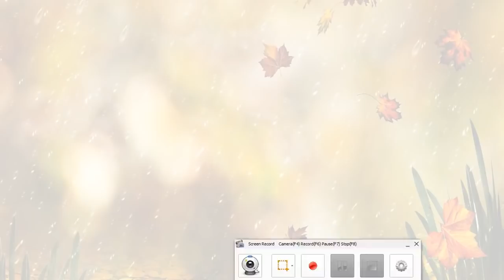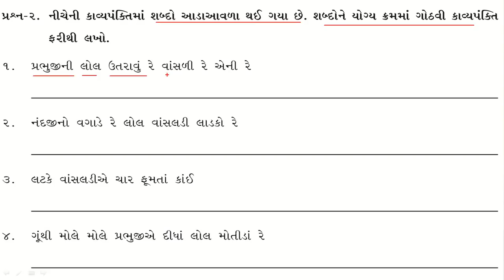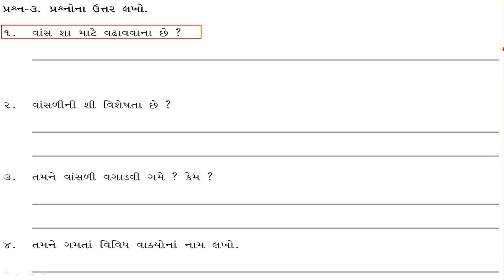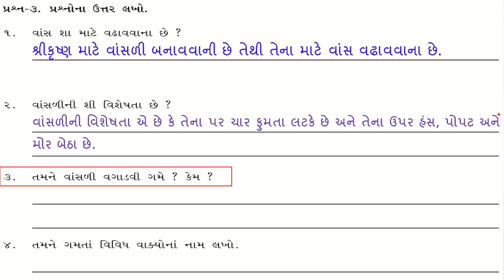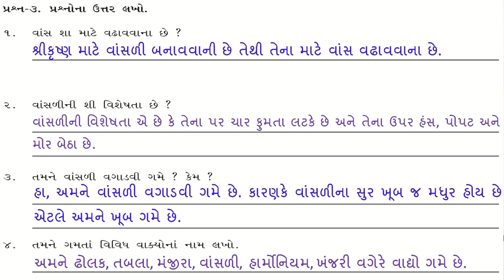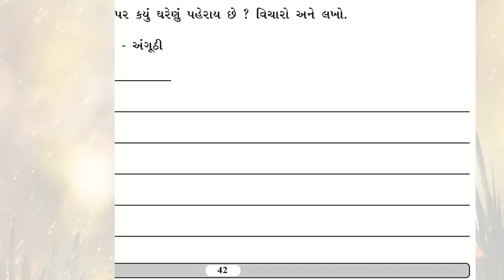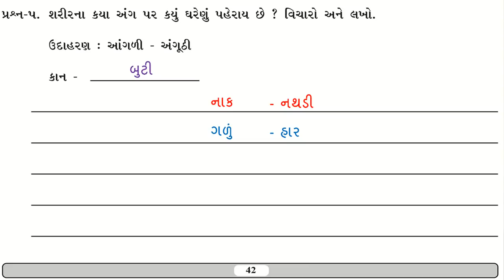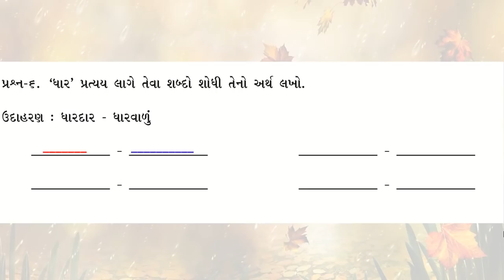gyan setu | std 7 gujarati kadam 10 bridge course | class readiness લોકગીતના રાગ સાથે